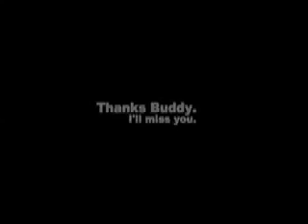My best Friend-Niko.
Niko, my Siberian Husky / German Shepherd mix, died of Hemangiosarcoma on March 12, 2008 after less than two short years of living with me in Minneapolis, MN. He was the BEST!